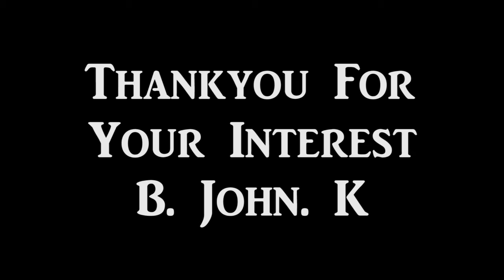Hornby R3072M 3x Images of Tender + TTS Chip + Speaker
Here are 3 still images, showing the fitted Hornby R8113 TTS Decoder and 28mm Speaker, inside the Tender of my Hornby R3072M 9F "Evening Star". The vacant Ringfield Motor Housing was used as the Speaker Housing. This required the removal of the plastic Cage on the right side of the Motor Housing. The complete Upgrade required fitting an extended Hornby 4 Wire Connecting Harness between the Locomotive Front 8 Pin DCC Socket and the Tender. This allowed the Sound Chip to be fully Functional, whilst maintaining power to the Locomotive Motor, from the Tender Wheel Pickups. I also fitted a new Hornby 8 Pin DCC Socket inside the Tender allowing any 8 Pin Decoder to be conveniently plugged in or out. It should be mentioned that I was unable to fit the Hornby TTS Decoder inside the Boiler - Smoke Box due to lack of space although the Hornby R8249 Decoder does fit (just). The Electrical, twin Loco-Tender Coupling contacts, have been disconnected (inside the Tender) but the Pivot/Wiper contacts have been left in situ as they maintain the right level of friction and suspension to ensure a stable Locomotive Drive whilst in motion.  This short Post is in response to a question from a Subscriber to my Channel.
Regards John K.